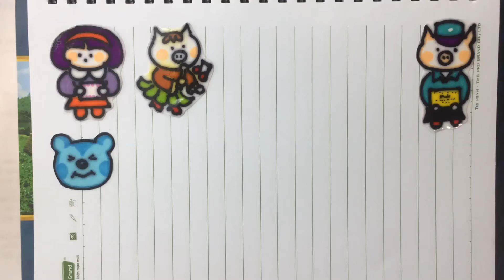✍️Sticker cute/ Sổ hình dán sticker cute tự làm❤️